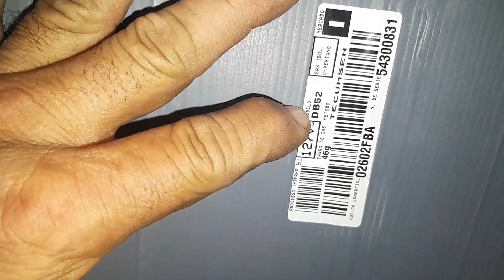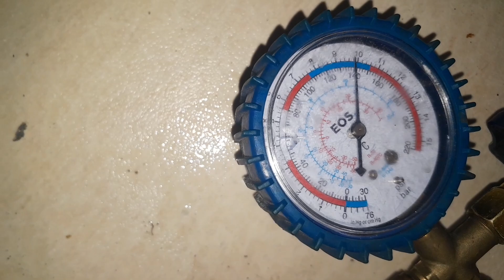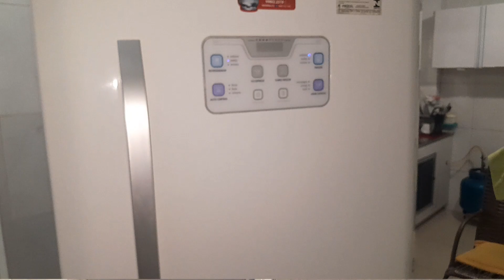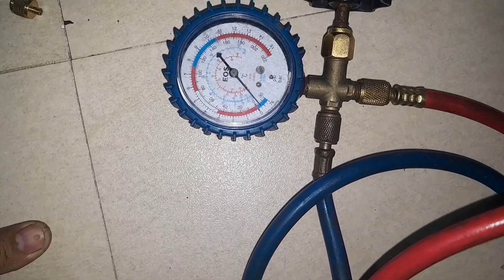GELADEIRA ELECTROLUX INVERSER COM VAZAMENTO NA LINHA DE SUCÇÃO.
GELADEIRA PAROU DE CONGELAR, SÓ ESFRIA.